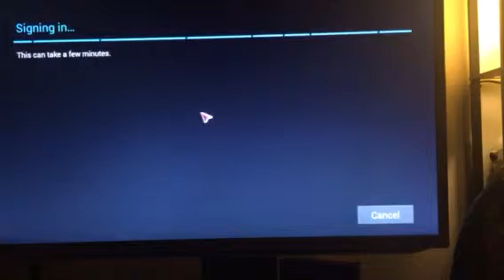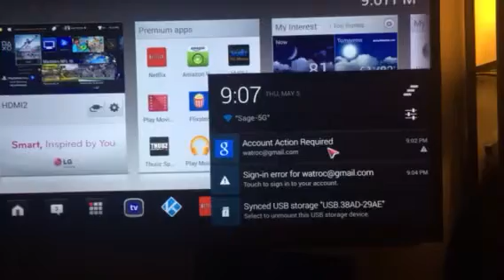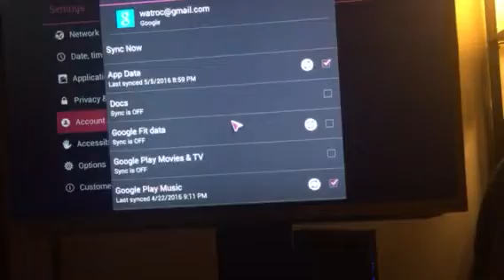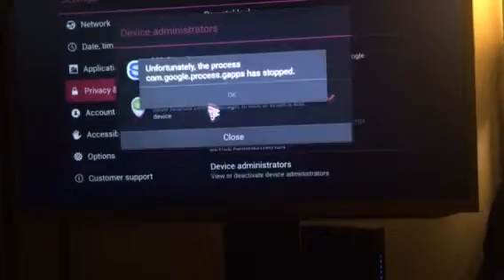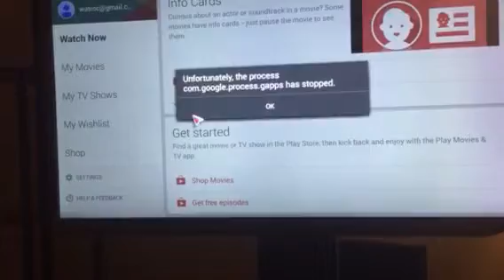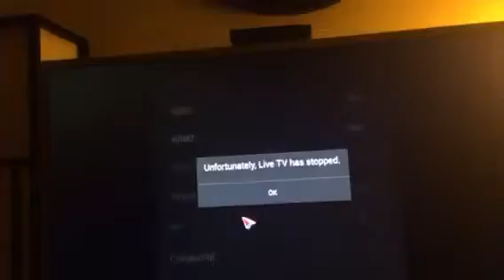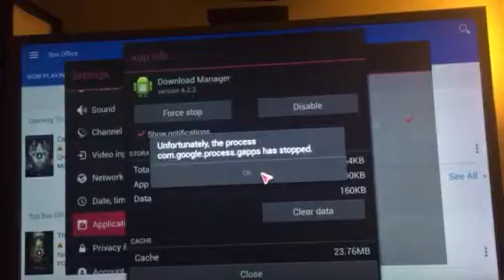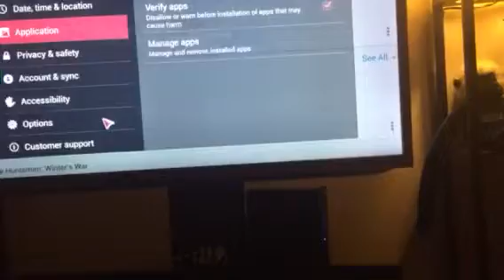Google Play Service Error crashing my LG Google Smart TV w/3D. Anyone experienced this before?!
(47G2-UG) 4.2.2 JellyBean.

Please help me if you know how I can fix this..I have a Samsung Tablet and can connect it the TV and possible "side load?" Something using ES File..I just don't know what I'm doing. Whatever is causing the problem is blocking me from syncing my gmail account to the Play Store..Help!